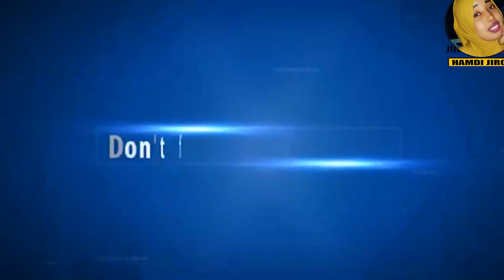XUSUUSTII CUMAR DHULLE CEELASHA BARI NIMCAAN HILAAC LIVE SNTV